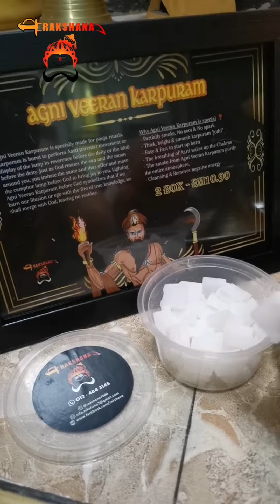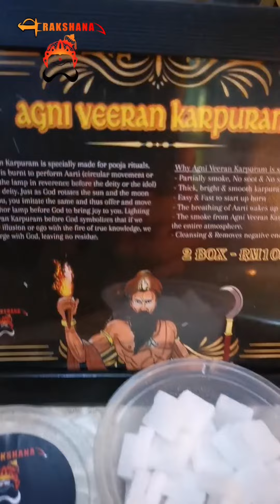🕯️Verified for Perfection 🔥 Agni Veeran Karpuram | Rakshana Trading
Introducing Agni Veeran Karpuram by Rakshana Trading – premium camphor that ignites effortlessly with 50% less smoke, bringing purity and positivity to your rituals. 🕯️✨ Designed to burn cleanly, it enhances your prayer experience with a vibrant flame 🔥 and a lasting fragrance 🌸. Elevate your worship with camphor that embodies purity and divine energy 🙏.

Let Rakshana Trading be your guide to divine discoveries.